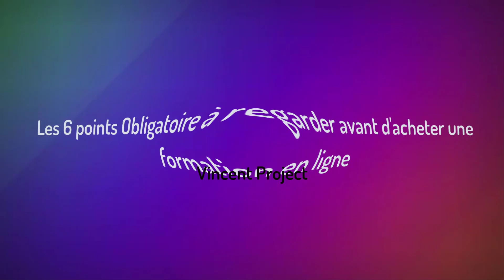COMMENT CHOISIR UNE FORMATION EN LIGNE (POUR RÉUSSIR RÉELLEMENT...)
⚡ 2000€/mois en 2 jours/semaine avec YouTube

▬▬▬▬▬▬▬▬▬▬ INFOS ▬▬▬▬▬▬▬▬▬▬
➡ À Propos de Moi

Je suis un entrepreneur qui vit de revenus automatiques (dit passifs) sur Internet.

En 2017, alors responsable Ops dans une société de communication en relation client et âgé de 27 ans, je prends la décision de me lancer dans l’entrepreneuriat.

Ma motivation n’est pas uniquement de générer des revenus, même si je suis fortement animé par l’envie d’être libre financièrement.

En effet, j’ai pour projet de trouver des méthodes qui me permettraient non seulement de gagner ma vie sur internet, mais surtout de réussir à fournir de moins en moins d’efforts tout en gagnant de plus en plus de revenus.

Très vite, je comprends que cette ambition est possible sur Internet, bien plus rapidement et facilement que sur tout autre canal.

Pour autant, je conserve mon poste en qualité de responsable et continue ainsi à être salarié, en dépendant d’un patron qui ne voit en moi que profit et rentabilité.

Même si gagner 1000 € par mois sur Internet constitue la première pierre à mon édifice, cela ne m’est pas encore suffisant pour atteindre l’indépendance financière.

Ce n’est qu’en mars 2019 que je démissionne de mon emploi, renforce mon équipe et vit de mes revenus générés sur Internet.

Aujourd’hui, avec plusieurs business à mon actif, je génère des revenus passifs qui sont les fruits de la mise en place de plusieurs systèmes de vente automatisés.

Autrement dit, au moment même où vous lisez ces lignes, mes différents business travaillent et vendent pour moi, et le plus agréable est que ce système fonctionne sans aucune action de ma part.

Il est aujourd’hui beaucoup plus facile qu’hier d’atteindre la liberté financière sur Internet.

Pourquoi ?

Simplement parce que la génération qui est née avec Internet, la génération 2.0, a atteint l’âge légal.

Pour cette génération, il est tout à fait normal d’effectuer ses achats sur Internet. Pour eux, il n’y a aucun frein à ça.

Cette génération représente ainsi un véritable pouvoir d’achat.

Depuis quelques années, nous voyons émerger toutes sortes de stratégies et autres techniques pour réussir à vendre en automatique sur Internet. Certaines sont de l’arnaque – et j’en appelle à votre vigilance ! – alors que d’autres s’appuient sur du concret, des bases solides.

Lorsque les centres commerciaux sont arrivés en France et qu’ils étaient le canal de vente principal, les grands dirigeant ont mis en place différentes stratégie pour nous vendre toujours plus, encore et encore, grâce par exemple :

aux zones froides et zones chaudes,

aux produits en tête de gondole,

aux articles positionnés au niveau des yeux…

Internet est aujourd’hui, lui aussi, devenu un véritable canal de vente. Par conséquent, c’est tout à fait normal que des techniques et stratégie s’y soient développées.

Internet est ainsi, à mon sens, le meilleur moyen d’atteindre la liberté financière.

Prenez conscience que, tout comme moi, vous pouvez créer des business qui vous rapportent des revenus en automatique…

… et croyez-moi, je ne suis pas plus intelligent que vous !

Tout le monde peut y arriver ! Mais tous le monde n’essaiera pas…

Vous voulez atteindre des gros résultats ?

Avoir de gros revenus ?

Pensez alors à allier les méthodes 3, 4, 5 et 7 que je présente dans mon livre :

Les 7 méthodes intemporelles pour atteindre l’indépendance financière sur internet

Oui, ça vous demandera un très gros effort au lancement de votre entreprise (comptez 6 mois) et ça serais vous mentir que de vous dire le contraire, mais ensuite, tout votre système travaillera pour vous !

Et, au risque de me répéter :

Ne foncez pas tête baissée !

N'inventer pas une nouvelle méthode de vente (utilisez ce qui fonctionne) !

Formez-vous !

En attendant, je vous souhaite le meilleur.

Vincent Project